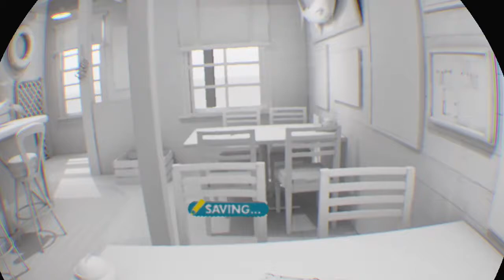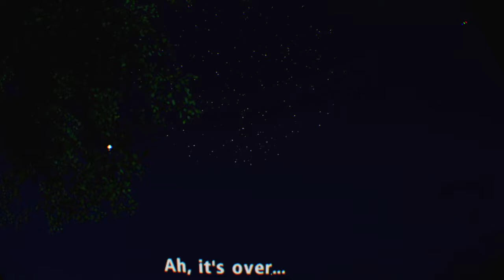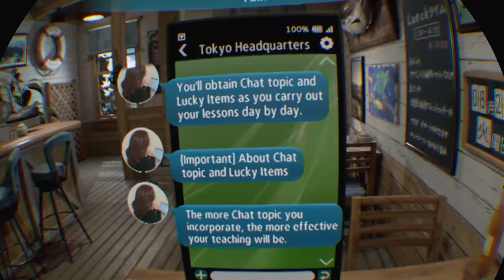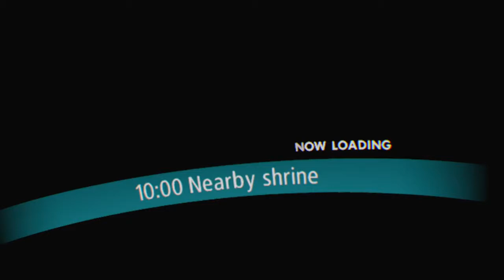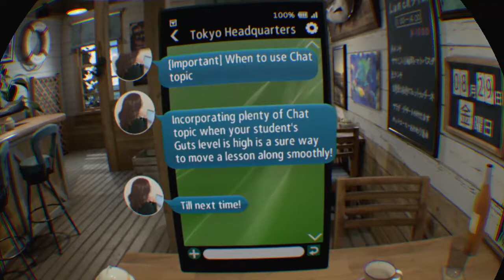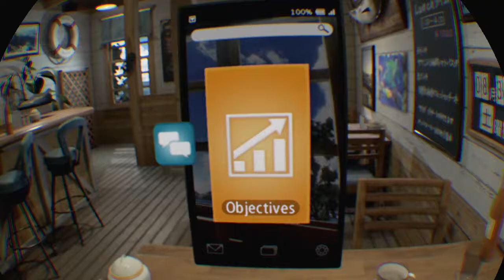Nostalgamer Lets Play Summer Lesson Hikari Miyamoto VR 2nd Playthrough With All DLC On PS4 PSVR